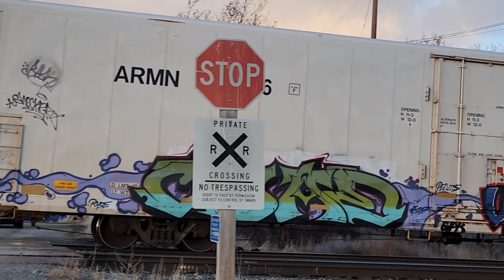UP Train Locomotive # 5315 from Kuna to Nampa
Union Pacific Train. Locomotive 5315 is coming from Kuna to Nampa ID. It is over a mile long